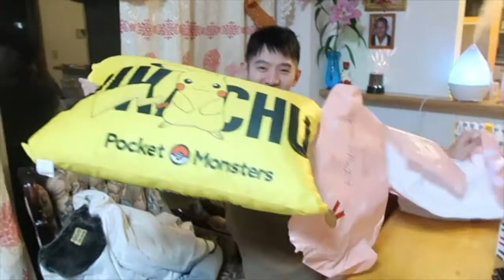What i got for Christmas 2019 !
Hey there! Here is my new video that i wanted to share with you guys. Another family time opening gifts and just being funny. Hope you enjoy watching our new video and have a Fantamazing day! HNY